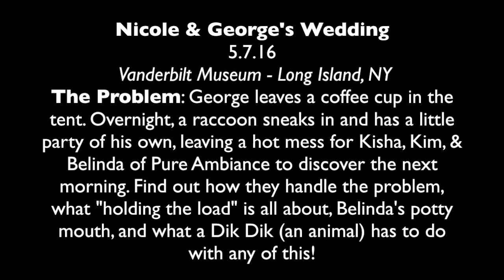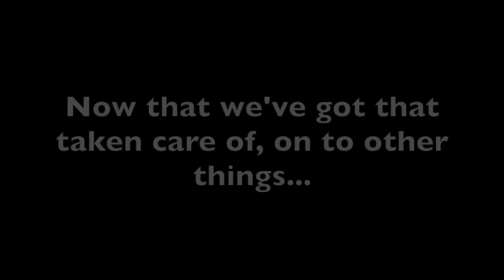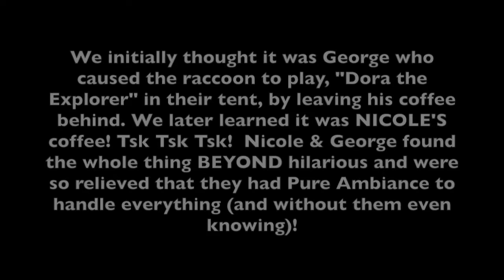FULL LENGTH ~ Reason #1001 Why You Need a Wedding Planner... Because a Dik Dik Could...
Follow up to the suspenseful trailer (haha)! Here's the "full length" version of what happened at Nicole & George's tented wedding that involves a wild animal, "holding a load", a potty mouth, coffee, and clear evidence of the culprit(s) that led to this whole fiasco! Kisha, Belinda & Kim of Pure Ambiance Event Design. Real Planners. Real Life.